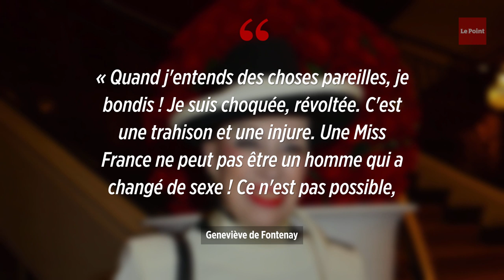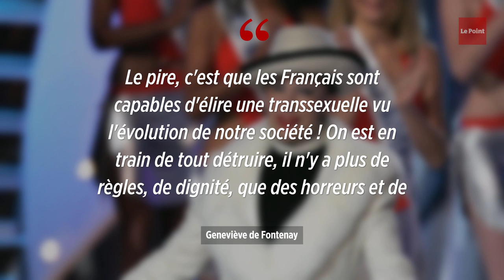Geneviève de Fontenay : « Une Miss lesbienne, oui ; transsexuelle, jamais ! »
Mme de Fontenay est remontée comme une pendule, prête à dégainer en Ma Dalton dès qu'on touche à son cher concours, qu'elle a vendu à TF1 en 2002. Et, quand elle a appris que l'élection de Miss France pourrait s'ouvrir demain à des candidates transsexuelles, son sang n'a fait qu'un tour… « Quand j'entends des choses pareilles, je bondis ! nous confie-t-elle. Je suis choquée, révoltée. C'est une trahison et une injure. Une Miss France ne peut pas être un homme qui a changé de sexe ! Ce n'est pas possible, c'est vraiment contre-nature. Et une Miss France n'est pas là pour symboliser le contre-nature », assène la dame au chapeau, 87 ans, qui n'a jamais caché son conservatisme sur les questions de société.